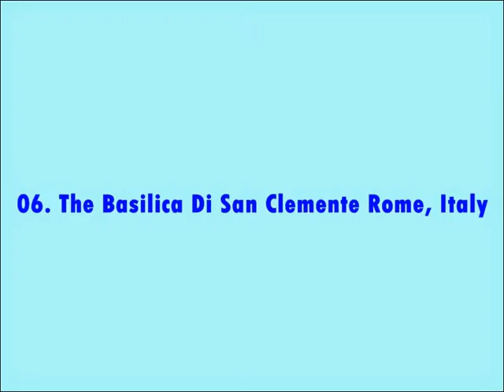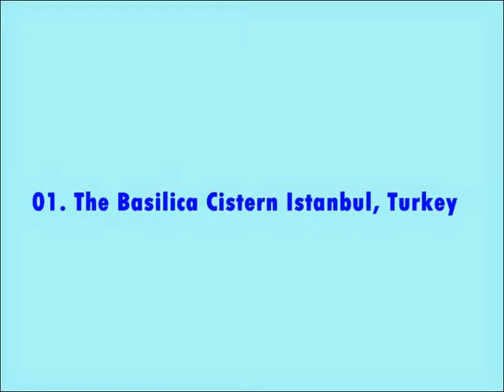10 Astonishing Ancient Subterranean Structures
10 Astonishing Ancient Subterranean Structures